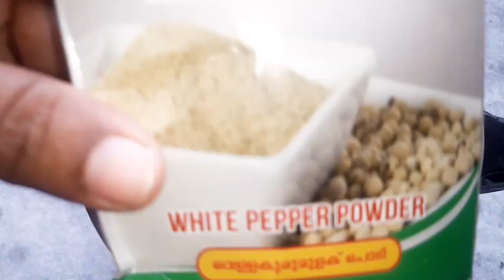Healthy Mayonnaise/Delicious Mayonnaise/മിക്സിയുടെ ചെറിയ ജാറിൽ ഒരൊറ്റ കറക്കൽ /SEEMA FOODS